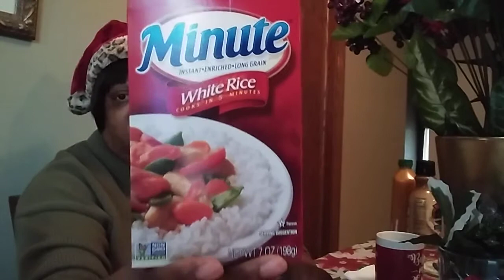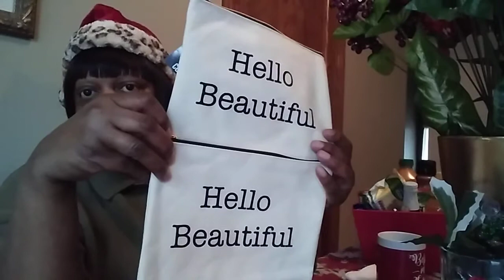Pt.2 Dollar Tree Haul